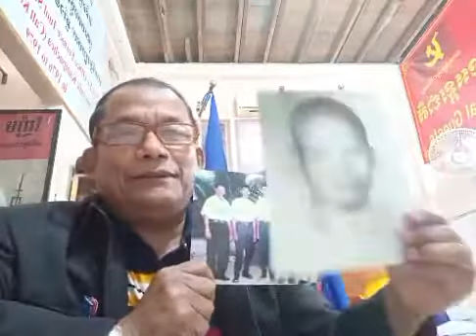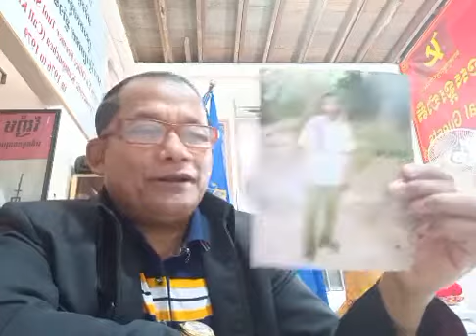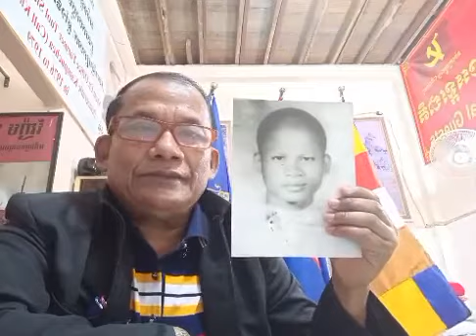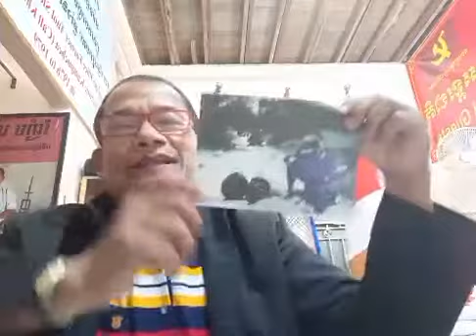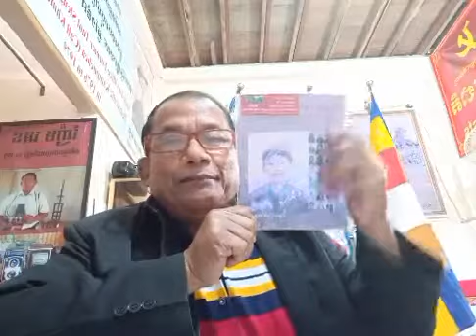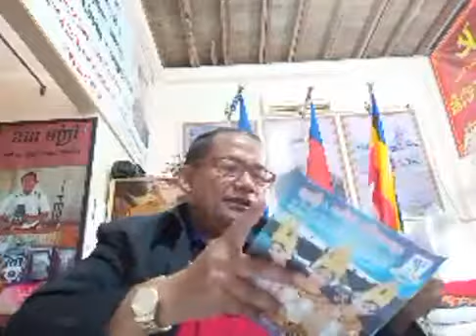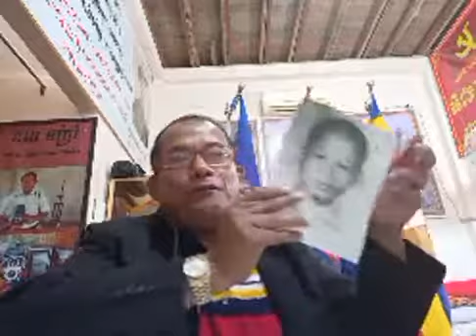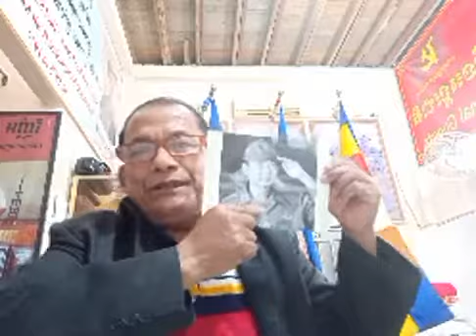Nhem En / មានប្រធានបទពី ១,មានការសំណូមពរ ពីបងប្អួននៅក្នុង នឹងក្រៅប្រទេស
ថ្ងៃទី១៥,៩,២០២០ មានប្រធានបទពី
១,មានការសំណូមពរ ពីបងប្អួននៅក្នុង នឹងក្រៅប្រទេសអោយខ្ញុំបាទ រៀបរាប់ ពីបងៗរបស់ខ្ញុំ ជានិសិ្សតបញ្ញាវ័ន រឿងអីបានរស់ នៅក្នុងរបបកម្ពុជាប្រជាធិបតេយ្យ។
២,ខ្មែរត្រូវស្រឡាញ់ខ្មែរ ខ្មែរត្រូវជួយខ្មែរ
មានសំណួរ នឹង ចំម្លើយ